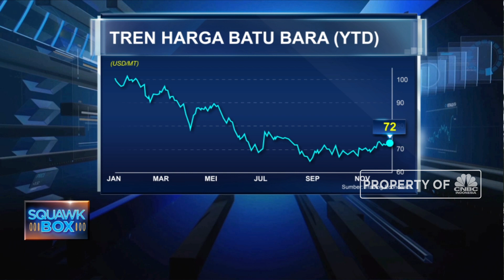DPR Usulkan DMO Batu Bara Dari 25% Jadi 60%, Emiten Tambang Tumbang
Indeks sektor pertambangan sepanjang pekan lalu turun 3,72%. Penurunan ini disumbang oleh sektor batu bara yang tertekan seiring dengan permintaan Dewan Perkwakilan Rakyat untuk meningkatkan volume alokasi kewajiban pasokan batu bara, atau Domestic Market Obligation (DMO).

Simak informasi selengkapnya di Squawk Box, CNBC Indonesia (Senin, 02/12/2019) berikut ini